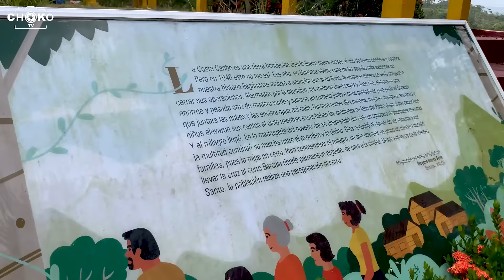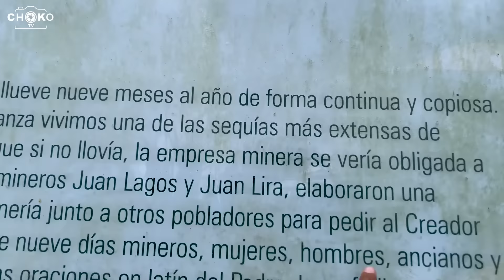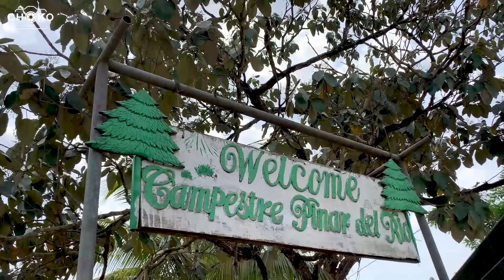Bonanza El triángulo Minero - Costa Caribe Norte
En este video les muestro un poco del hermoso municipio de Bonanza "La Reina de las Montañas" ubicado en el Triángulo Minero Caribe Norte de Nicaragua.

iSUSCRIBETE!

Soy un Joven Orgullosamente Pinolero, Nicaragüense por Gracia de Dios.